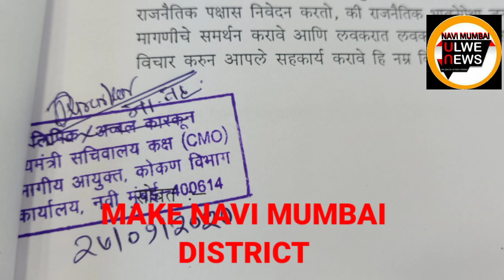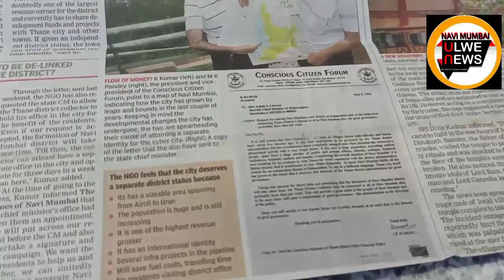NAVI MUMBAI SHOULD BECOME A DISTRICT SAY'S K.KUMAR PRESIDENT CCF INDIA # UdhavThackery # Cmo